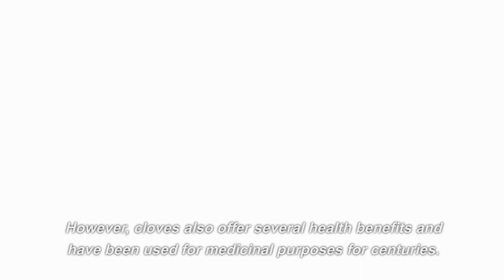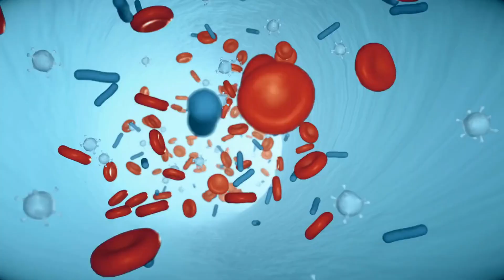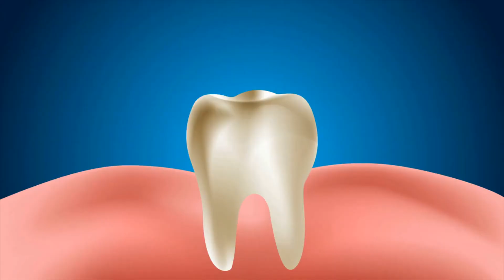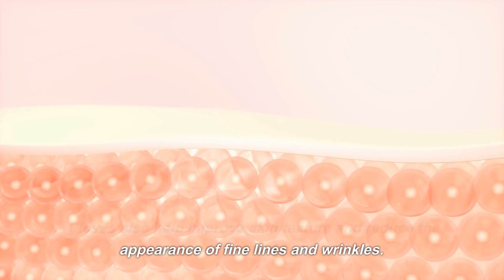15 Health Benefits Of Chewing Cloves Daily | Clove Benefits After 50 | VisitJoy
So, what happens if you eat cloves every day? In this video, we discuss the incredible health benefits of chewing cloves daily. Cloves, a fragrant spice derived from the flower buds of the Syzygium aromaticum tree, have been used for centuries in traditional medicine and cuisine. Their unique flavor and aroma have made them a staple in many dishes, but did you know that chewing cloves daily can provide a wide range of health benefits? This video will explore 15 ways chewing cloves can improve your overall well-being.

While cloves have been used in traditional medicine for many years, it's essential to consult with your healthcare provider before incorporating them into your daily routine, especially if you have pre-existing health conditions or are taking medications.